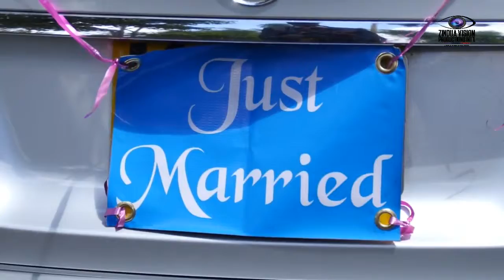Juliet Weds Paul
Juliet and Paul are such a blessed couple that God created for each other. We as Vision Media Productions - K wish them all the best in this new journey.